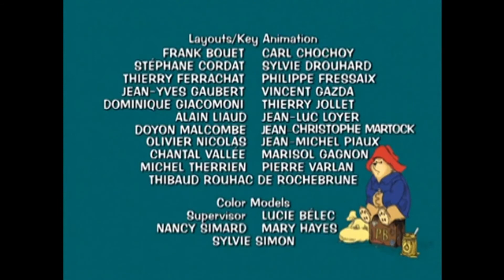The Adventures of Paddington Bear End Credits (Season 2, HQ) For